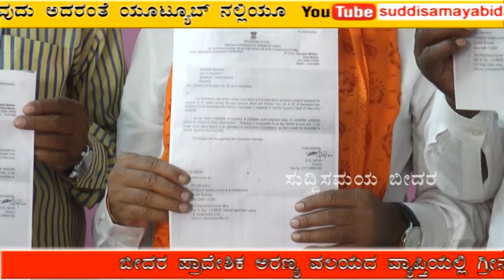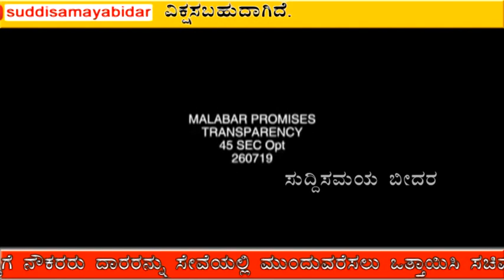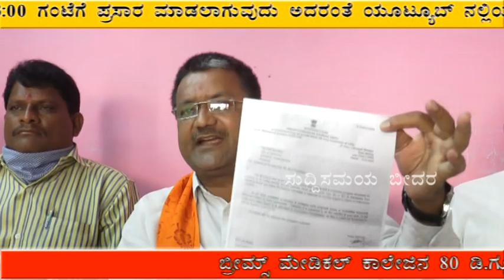Suddi Samaya bidar 04-06-2020